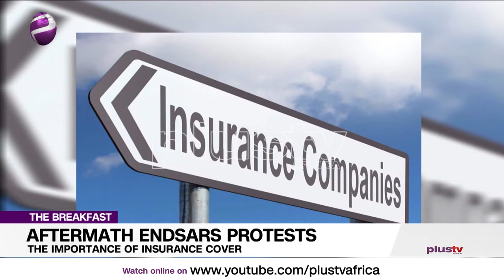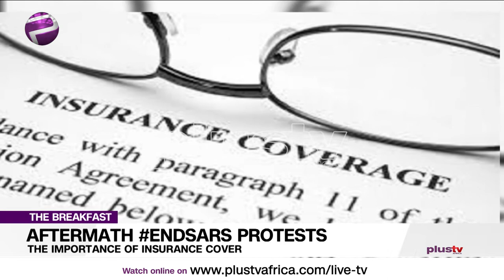Endsars: The Importance of Insurance Cover (News | Nigeria)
Insurance Is In High Demand Lately Because Of The Unrest Witnessed As A Result Of Endsars Protests.
Director General, At Lagos Chamber Of Commerce And Industry - Muda Yusuf Joins Us Virtually